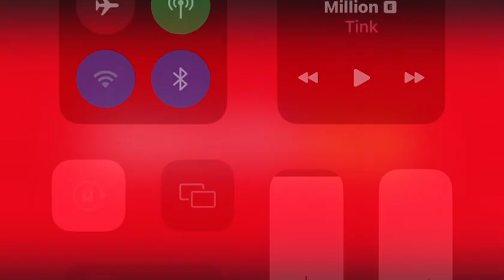Smash or Pass But (FACEBOOK) Edition | He Smashed EveryBody 😳 *MUST WATCH*